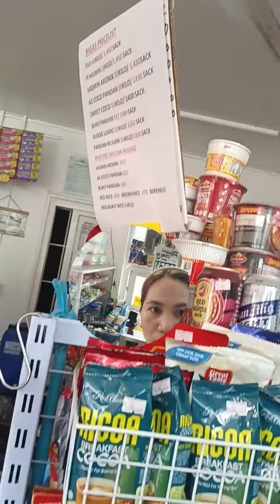Saturday Duty! Maaga palang Busy na Agad+ Super A. Wedding Day!Forda Ninang Tayo!OOTD ni SuperNinang